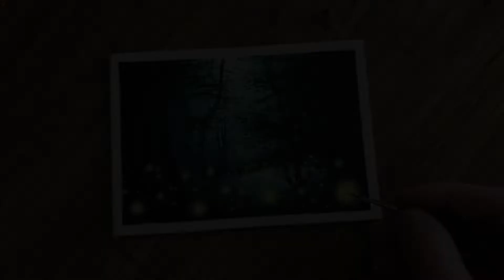Painting a Forest with Fireflies | Acrylic on Panel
Painting a forest with fireflies in acrylics on canvas panel. A dark forest makes the background and lightning bugs make the foreground.

Canvas Panel